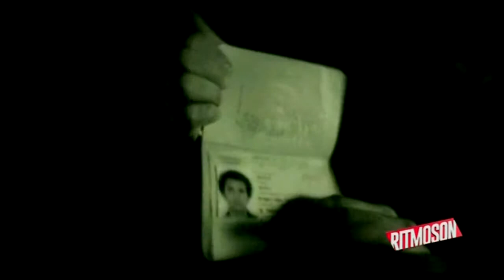Doctor Krapula - Para todos Todo